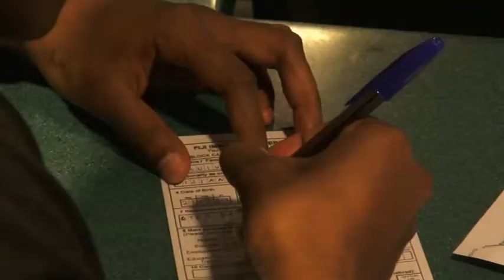FBC NEWS 03 10 12 sports flv